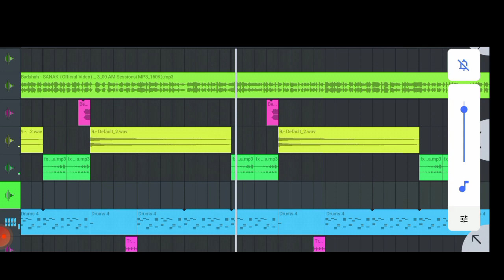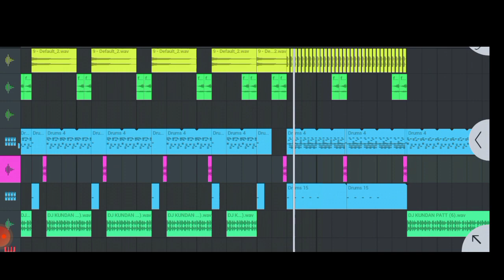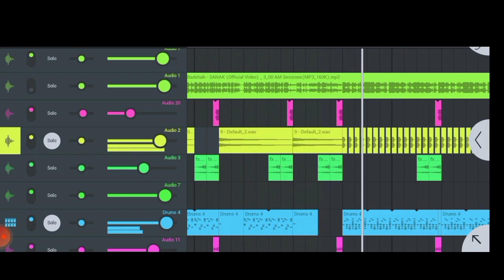Dj_Rajnish_Style Original Flp Project√ Sanak Dj Remix Flm Sitting+No Vaise Tag Dj Song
🙏🙏Pl💤_Subscribe_Now🙏🙏

Video Tittle ➤➤Dj Rajnish Style Original Flp Project√ Sanak Dj Remix  Flm Sitting+No Vaise Tag

Zip File Main Password Laga Hai👇👇

Flm Sitting Link👇👇

Pending

Only 10 Likes

No Vaice Tag Link👇👇

Pending

Only 10 Likes

20likes

🙏🙏  कृपा ध्यान दें - 🙏🙏

इस चैनल का Flm Sitting और No Vaice Tag Dj Song कापी करके चैनल पर अपलोड ना करे No Vaice Tag Dj Song में अपना DJ Vaice लगाके अपलोड करें 🙏🙏 धन्यवाद 🙏🙏

Uploaded By Dj Rakesh Raj

🎥*Original Dj ReMix Videos Credit*🎥 Uploaded By ➤

Channel Tags√_

Rajnish music Official,

Mp3 High Qility Downlod Link